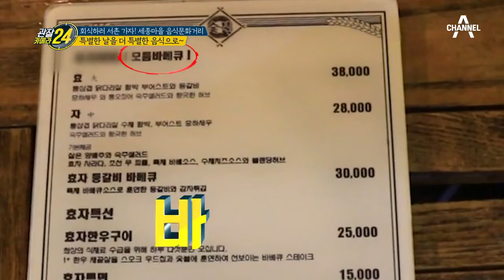↖차원이 다른 맛↗ 서촌 접수 완료! 인기 맛집 메인메뉴, 바비큐! | 관찰카메라 24 118 회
바비큐는 열정을 싣고!
사람들을 빠뜨린 매력만점 바비큐의 맛은?!

채널A 관찰카메라 시즌2 매주(금) 저녁 8시 30분 방송